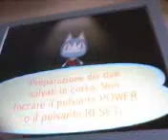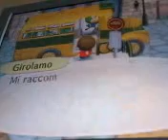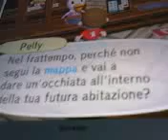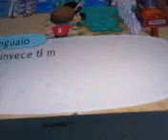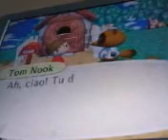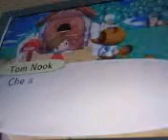Animal Crossing Let's Go To The City Giorno 1 parte 1